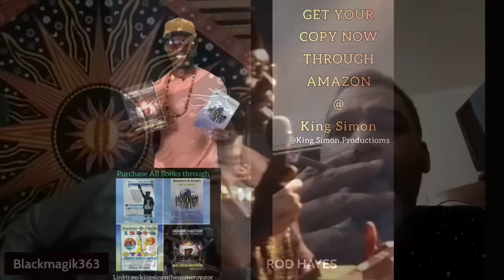Rod Hayes- The Twilight Zone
Kayla, Peedy, and The Forest Children's Book